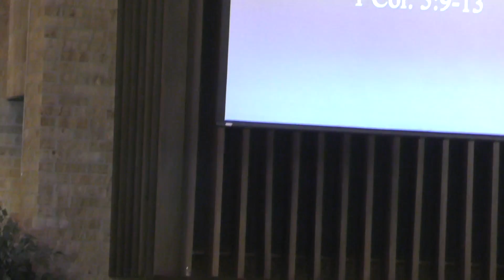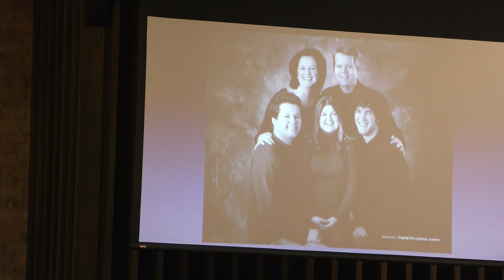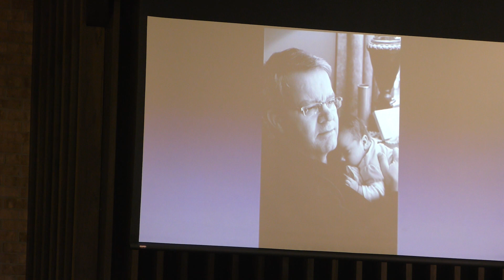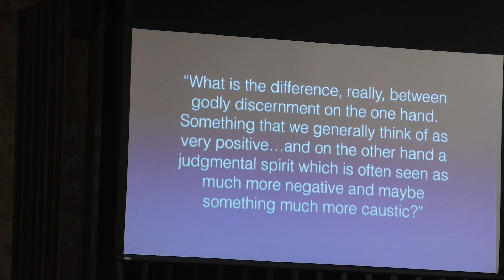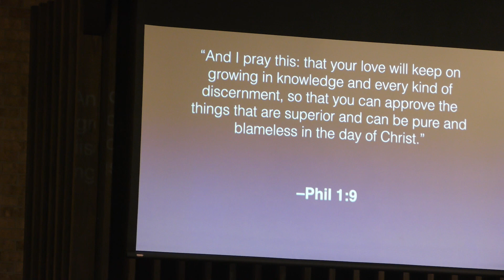Inside or Outside 1 Corinthians 5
Welcome To Cornerstone Evangelical Free Church of Pipestone, MN.